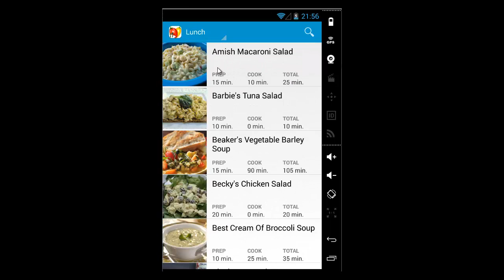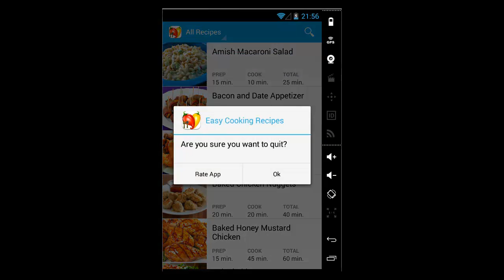Easy Cooking Recipes I New Free Android App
For a healthy life and we need easy cooking recipes and healthy eating. easy cooking recipes give best recipes to keep our health and fitness. Health applications will be us helps maintain healthy recipes and menu planning. a healthy diet keeps our health and fitness shaped well. Our kitchen can still be healthy if we are a little concerned there are recipes of chicken in good health who is a best example for this. easy cooking recipes and healthy breakfast breakfast always keep in good health. healthy lunch easy cooking recipes or the soul of healthy dinner be very light which is very good for healthy weight loss. For those who love the cookies, there are healthy cookies. healthy chicken easy cooking recipes can be included in the healthy dinner. healthy children should ave a healthy diet and a healthy diet plans. healthy food applications will really help to a healthy diet. We should ave a healthy for our health food and fitness Planner. Health for me, this is very important. A defender of health and Board of health is essential to a healthy life. Fore health care, there are many books on the available health. healthy Cookbook should healthy choices Avenue and includes healthy easy cooking recipes in it. healthy diet includes easy cooking recipes-healthy crock pot and also this category include healthy salads. For all diseases that we need ave particular food and they should follow healthy eating plans.

Healthy food applications or simply health applications include sensor of healthy eating and healthy meal easy cooking recipes. In our fast lives we are not able to maintain a healthy life and healthy to the tac recipes easy cooking recipes here in good health. Obese nowadays and other problems for the healthy state and healthy food easy cooking recipes food also healthy foods for weight loss is very important. healthy eating habits are very important for this fast life and should follow a healthy lifestyle. healthy smoothies easy cooking recipes and healthy juicing which are very tasty energy drink. We should eat as King for breakfast and makes health goes well so we have lunch healthy recipes and also we need healthy dinner recipes. Dietary and diabetic recipes are much sought-after and necessary today. For healthy weight loss healthy application or an application healthy diet offer many health boards. Snacks and sake provide a lot of fat and calories if we should have banked healthy snacks and easy cooking recipes of healthy sake. It separate from men's health and women's health councils. For our health issues that we can go in health journals, health, health, health magazine guide, etc. calories calculator status is very important for the management of health information. Healthy easy cooking recipes and menu planning are very important for the healthy life style. With our app of health all should follow a healthy diet.
android, Samsung, Galaxy S, Galaxy Tab, Motorola Droid, Google, Nexus One, cookbook, proximity sensor, light sensor, recipes, reader, gesture detection, cook...